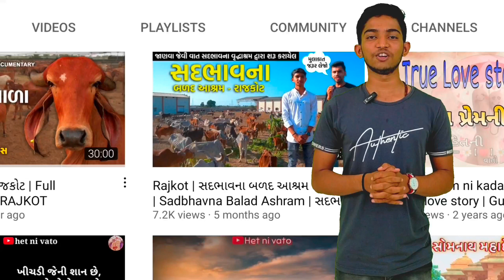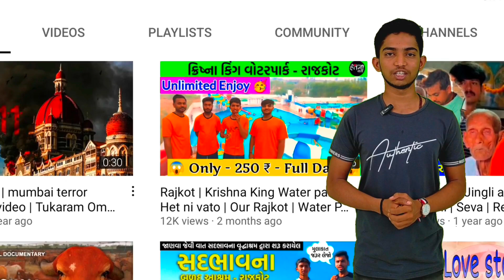Rajkot | મારા જન્મદિવસની ઉજવણી કઈક અલગ રીતે કરી | Seva | Hardik Gohel |New Vlog | 21 July 2022